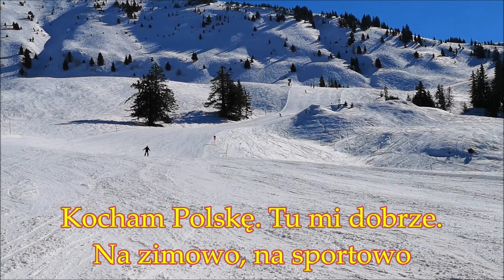Na zimowo, na sportowo - czyli aktywny sposób na spędzenie czasu zimą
Zima sprzyja wielu aktywnościom sportowym, które można uprawiać na zewnątrz. Narciarstwo biegowe i narty, snowboard, jazda na łyżwach, sankach, zabawa śnieżkami, lepienie bałwana - białe szaleństwo można rozpocząć na całego.
Pobyt na świeżym powietrzu wpływa bardzo dobrze na zwiększanie odporności organizmu. Zwiększa się przepływ krwi w partiach ciała, a niektóre partie mięśni pracują mocniej                       i intensywniej niż w przypadku innych dyscyplin sportowych.